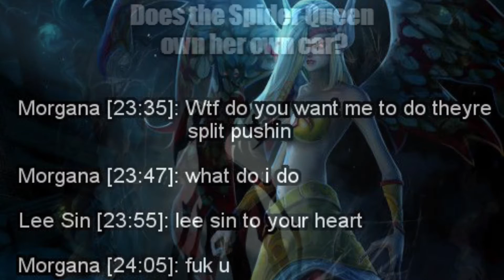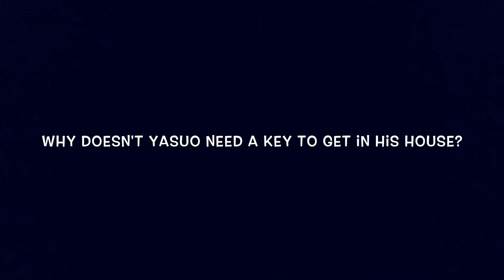LEAGUE OF LEGENDS- PUNS AND JOKES